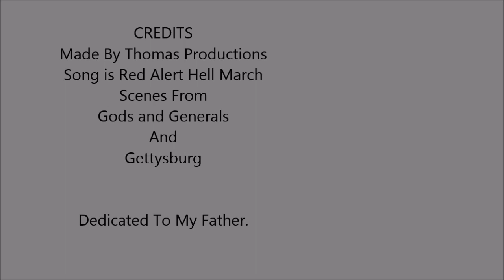Confederate States of America Hell March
This Video Is Dedicated To My Father!
I Love You Dad!!!
The CSA, The Confederate States Of America
The Boys In Grey.